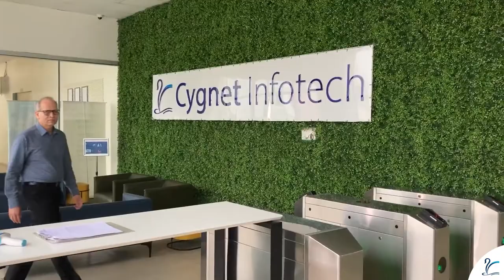Conversation #1 of 21Conversations - With Niraj Hutheesing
As Cygnet Infotech turns 21, we bring you 21Conversations which features our leaders, as they speak & talk about the world of Information Technology, business, their experiences, and much more with us. To begin with, we have with us our Founder & Managing Director, Mr. Niraj Hutheesing. Here we go...